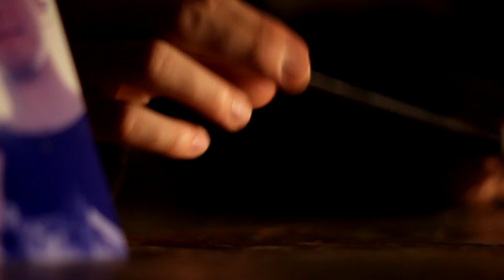Szalai Márk: Ajtó 4in1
No profit is being made from this.